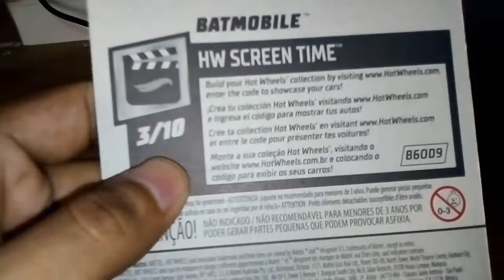Batmobile Hot Wheels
Te comparto mi pasión por los vehículos, espero que disfrutes ver el video como yo al hacerlo.
Que siga el amor por las ruedas.

I share my passion for vehicles, I hope you enjoy watching the video like me in doing so.
Let the love for the wheels follow.